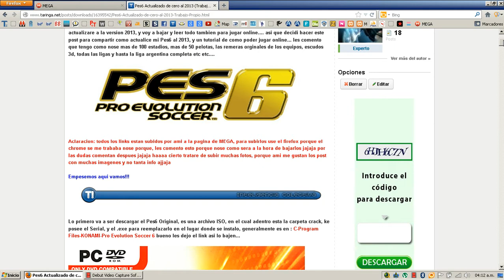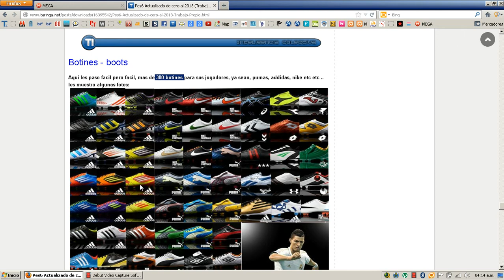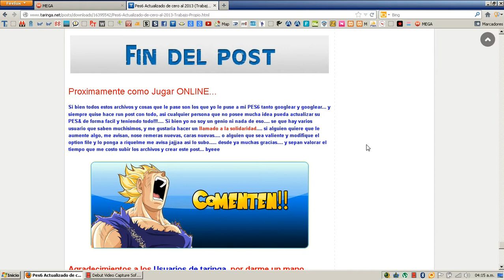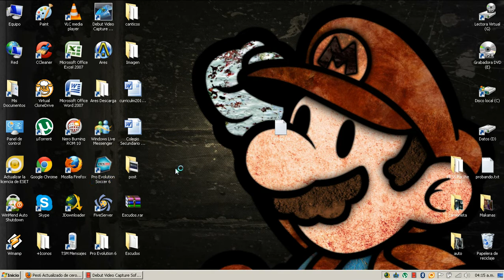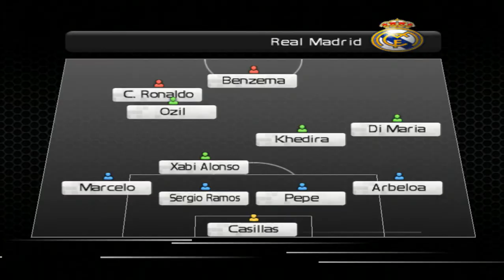Actualizar PES6 de cero a la version 2013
Si Bien se ve algunas partes con destellos o trabado, es por el programa que use para grabar el video, pero en ningun momento paso eso en el juego... explico por las dudas... Para actualizar su PES6 al año 2013, simplemente vallan a este link: